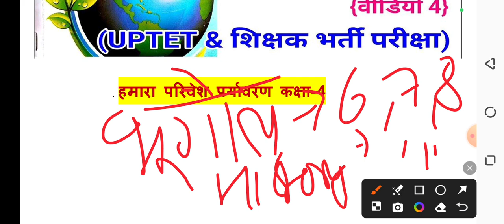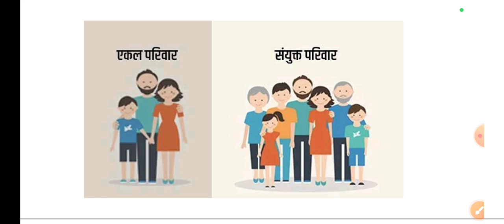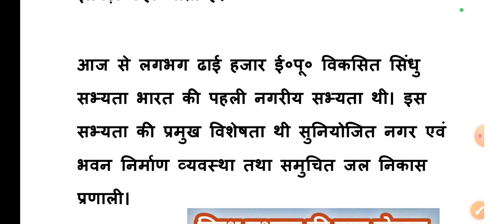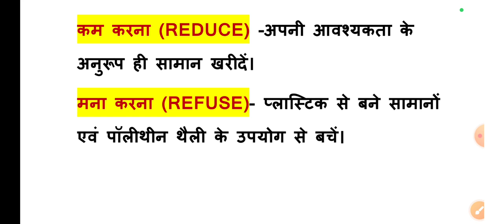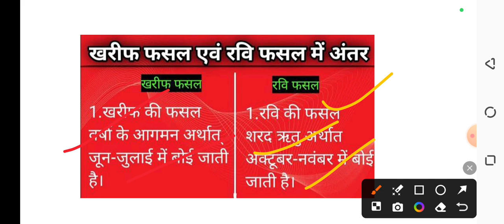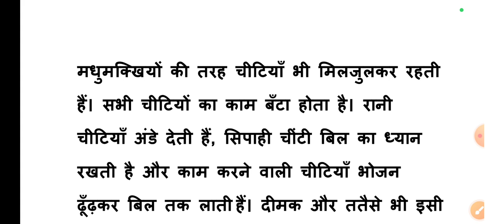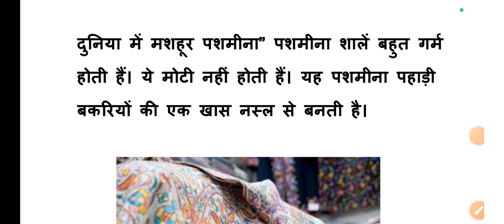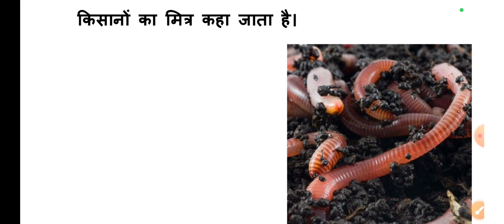SCERT BOOK- हमारा पर्यावरण कक्षा 4 |पर्यावरण PART-1 CLASS-4 SCERT| PARYAVARAN| SUPER TET, UPTET 2024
परिषदीय पुस्तक SCERT BOOK - हमारा परिवेश ( प्राथमिक स्तर) का सारांश

पर्यावरण अध्ययन के लिए बेहद उपयोगी सामग्री

Supertet evs class 2024
Uptet evs class 2024
Scert evs class for supertet 2024